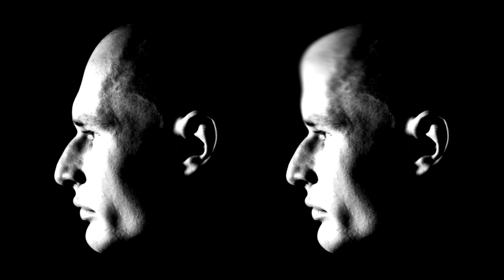Kundalini Awakening Guided Meditation - intent, visualization, breath work, posture and movement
Today I will be talking about the different aspects of the Kundalini Energy and we will be using our intent, visualization, breath work, posture and movement to awaken the Kundalini energy.
My breath track, that will be running in the background during the meditation,  will guide you during the intense breath work out. Just breathe as I do  ;  )

Cover art:  Adam Arndt